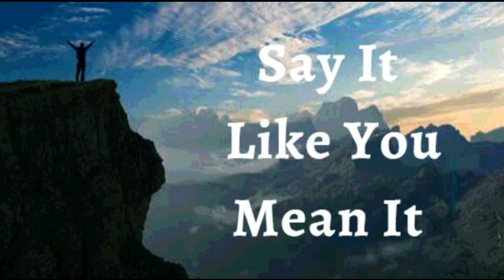25th November 2023 Say It like You Mean It (Audio in French)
25 Novembre2023
Je Déclare que je survis ; Je prospère, je progresse, malgré toutes les difficultés qui peuvent se présenter sur mon chemin. Je sais que chaque échec est une opportunité pour un retour. Je ne stagne pas, je ne renonce pas à mes rêves ni ne m’implante pas là où je suis. La faveur du Seigneur notre Dieu est sur moi, et Il a etabli l’œuvre de mes mains. Je sais que l’atteint de la faveur de Dieu change toutes choses pour Sa Gloire et pour Mon bien. C’est ma déclaration.

DÉCLARATIONS DE SANTÉ DIVINE
J'ignore délibérément les circonstances temporaires et je me concentre sur la Vérité du Royaume Céleste. Ma foi grandit dans la Parole, quels que soient les vents contraires et les oppositions. Ma santé, mes finances et ma famille sont perfectionnées, au nom de Jésus. Amen."

JE SUIS BÉNI(E) (Eph 1 :13)
JE SUIS RICHE (2 Cor 8 :9))
JE SUIS PUISSANT(E) (Isaïe 40 :29)
JE SUIS OINT (E) (1 Jn 2 :20)
JE SUIS LIBRE (Jn 8 :36)

✝🙎🏻‍♂ Mon système reproductif masculin produit et dépose une quantité suffisante de spermatozoïdes ayant une bonne mobilité.
✝🙍🏻‍♀ Mon système reproductif féminin produit des ovules en temps voulu, protégeant et nourrissant le fœtus jusqu'à la naissance